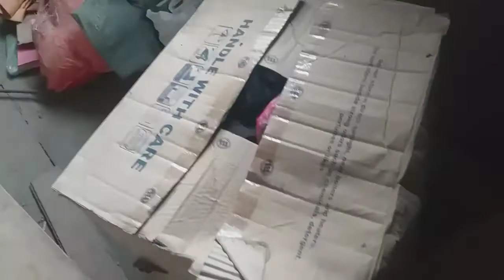ANG MAHIYAIN KONG NANAY | NAKALIMUTAN DIN YUNG SASABIHIN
AYAW TALAGA NIYA MAG PA VIDEO, NAPAGUD AKO SA KAKA VIDEO SA KANYA MGA LODS!

Video link:
PALPAK NA PAGGAWA NG LANTAKA

GOOD VIBES & CHILL LANG TAYO GUYS!!!